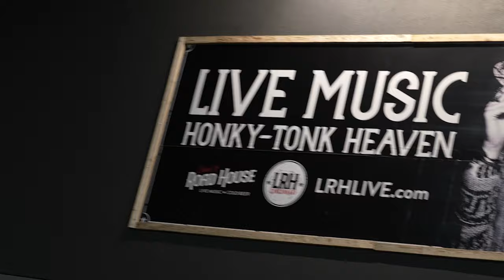Rayne Johnson - Honey! (Official Visualizer)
Get my new EP "Honey!"

Connect with Rayne Johnson!